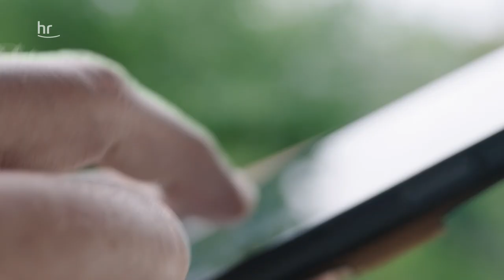Klimaresilient Gärtnern | Kleiner Schrebergarten – große Freiheit (3/5) | die Ratgeber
Für das ungeübte Auge mag es nach Verwahrlosung aussehen. Doch eine geschlossene Pflanzendecke mit natürlicher Vielfalt bietet im Garten viele Vorteile. Sie unterdrückt Unkrautwachstum und schafft an heißen Tagen ein kühles Mikroklima, das sogar Feuchtigkeit speichert. Und Oliver Spieß freut sich daran, wenn Bienen, Hummeln, Schwebfliegen und Schmetterlinge unterwegs sind.